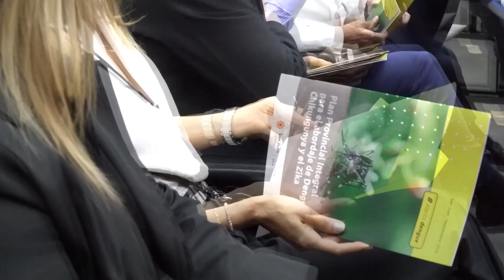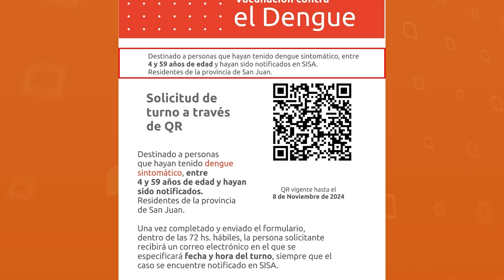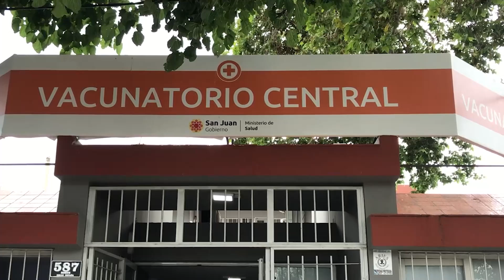Cecilia Clavijo - Vacunación dengue